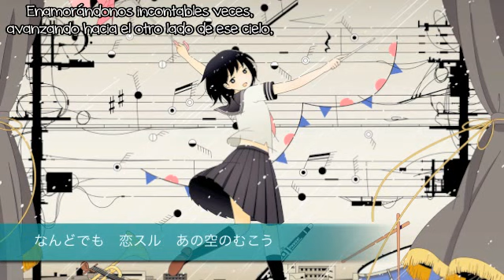apfel note ft. Hatsune Miku ★ KAITO - 「A Concerto Can Be Heard ・コンチェルトがきこえる」 - Sub español.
Edit: Muchas gracias por los 102 dalmatas! asd quiero decir suscriptores, no saben lo feliz que me hace y lo agradable que es para mi ver que 102 personitas les gusta lo que hago ;w; para mi es un número muy grande, gracias chicos!!!

''Incluso en días lluviosos y ventosos, hay un desfile con una melodía llena de diversión''

Les traigo esta canción con Miku y Kaito, se les oyen muy suaves las voces y complementan muy bien la canción, ¡Disfrutenla :3!

''El clima de mañana: Soleado con posibilidad de tormentas''

■Nota: ''Chanson'' es un término francés para canción, sobre todo baladas románticas.

★Créditos:

■Canción: apfel note
◆apfel.note[あ]gmail.com (Esta canción es de hace unos cuantos meses pero parece que apfel buscaba artistas y creadores de PV's)

■Arte, vídeo: おどりさん pixiv:id=812414

■Voces: Miku Hatsune×KAITO

■Ejecución: 初音交響楽団 Hatsune Philharmonic Orchestra ''HPO''

■Esta vez no daré el mp3 pueden sacarlo de la canción con convertidores online o descargables, gracias por entender.
Recuerda que si te gustó la canción, puedes intentar apoyar a su creador original compartiendo su video de nico nico video o su ''mylist''. También comprando su Albúm y agradeciendoles.